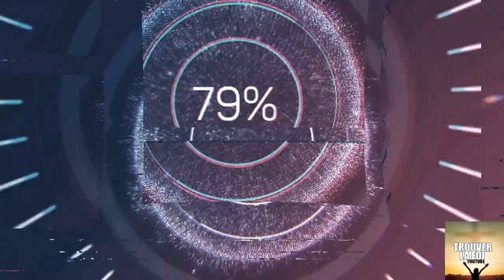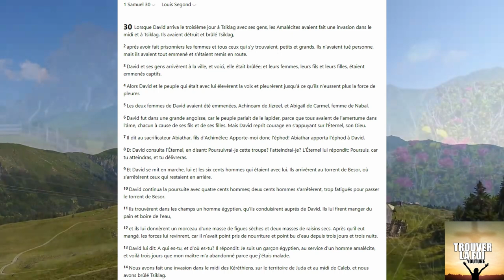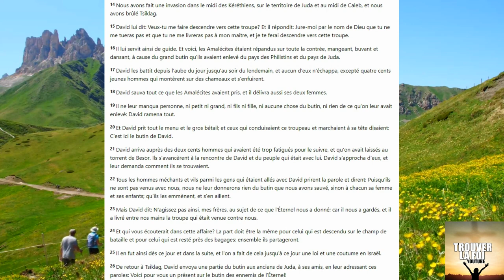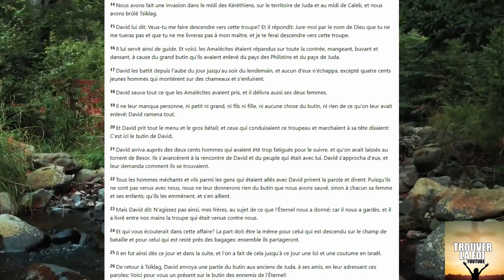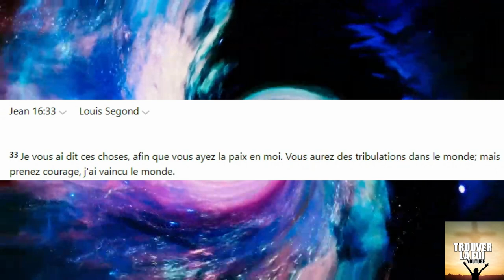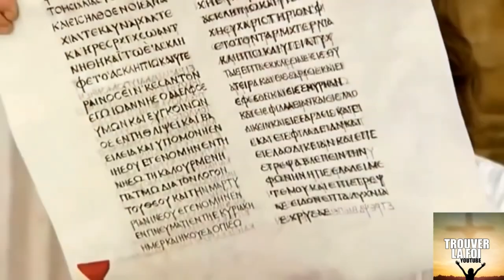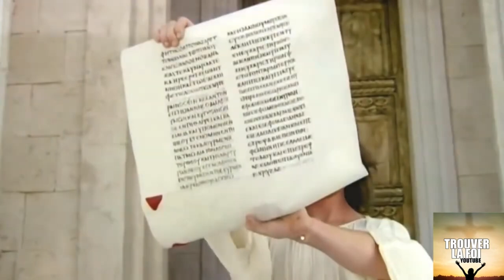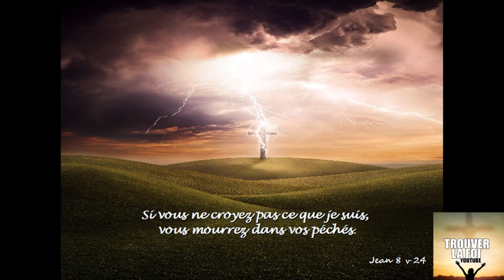QUAND LES EPREUVES ARRIVENT COMMENT REAGIR? QUOI FAIRE? COMMENT UN HOMME DE DIEU DOIT AGIR?